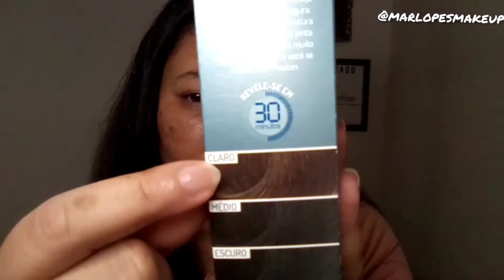🔥Pintei o cabelo de *Preto azulado* sozinha /Maxton mudança radical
Vídeos mas populares no canal!

📢Se escreva pra mas vídeos, obrigada e até o próximo vídeo 📹